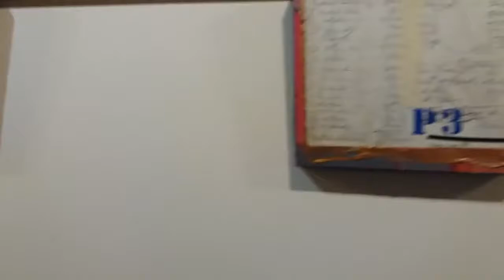LA CORUNHA video 1.mp4